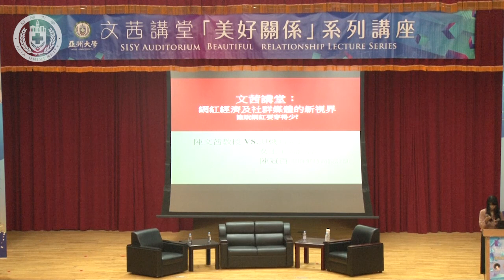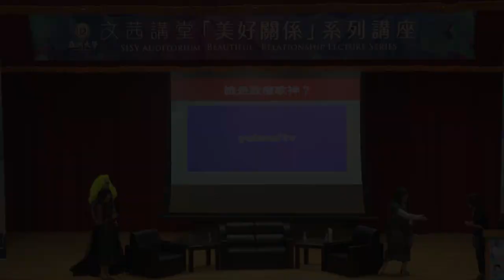【亞洲大學│文茜講堂】《文茜講堂》【全程影音】－ 網紅經濟與社群媒體的新世界 (III)：誰說網紅要穿得少？ 2019.11.12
演講者：資訊傳播學系教授/陳文茜、時尚部落客/浿機(呂浿芝)、時尚部落客/女王(郭濬瑋)、零廢棄時尚設計師/陳冠百
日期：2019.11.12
地點：行政大樓A101國際會議中心